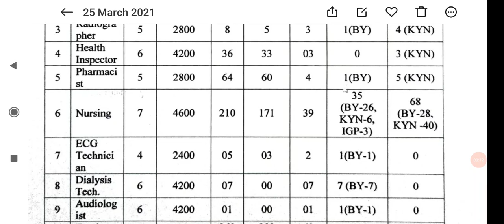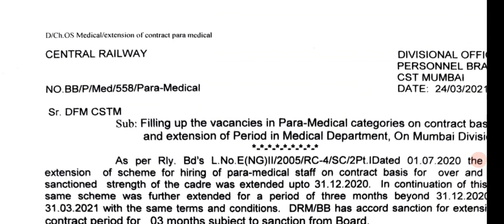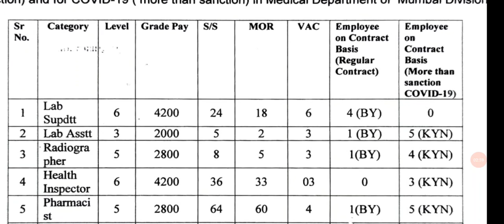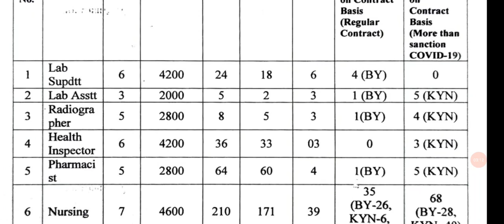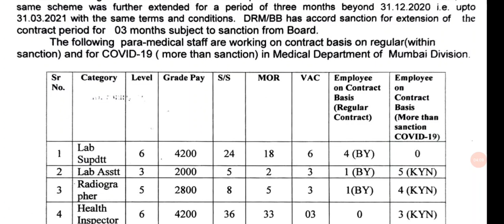Health and Malaria Inspector|Nursing|Pharmacist|Lab. Attended & other's paramedical post related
Health Sanitary and Malaria Inspector
Sanitary Inspector Government job